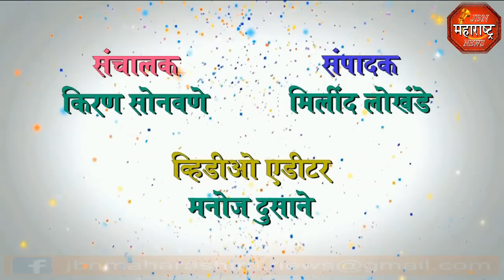jbn maharashtra news jalgaon